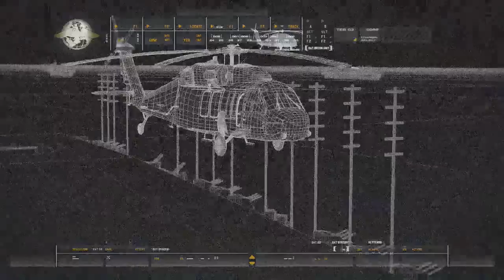Call of Duty 4: Modern Warfare - Gameplay Walkthrough (Part 2) "Blackout"